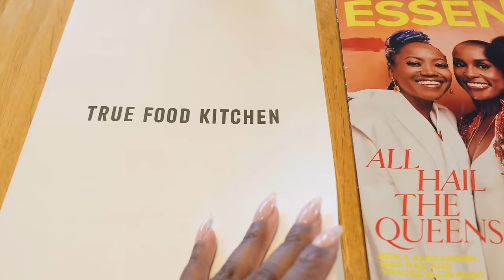ultimate self-care: therapy, shopping, healing & vibes | weekly vlog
Today in this weekly vlog, we are just hanging out for the day! Its a day full of self care - we have a therapy appointment, will be going shopping and out on a solo lunch date in atlanta, doing a flower arrangement and talking about how long it takes to actually heal and when to know to move on.

*PRODUCTS & LINKS*
0:00 Sew-in Refresh
8:03 GRWM - Therapy & when are we healed?
17:05 Lets talk hairstyles
23:23 Get dressed with me
26:38 Rough session + The verdict is in
31:07 Out & about at Avalon
38:40 Back home + Arranging flowers
45:02 Dior + fun shopping with Amirah
51:40 New coffee table flowers
54:39 Get unready with me + thank you
01:01:28 Bedtime + planning

*FAQS*
Age: 34 (October 10th)
City: Atlanta, GA (from St. Louis, MO)
College: Spelman College (Class of '12)
Camera: Canon EOS R
Editing Software: Final Cut Pro X for MacBook